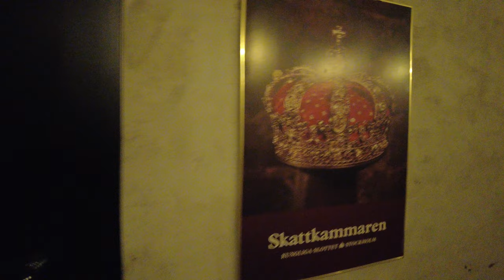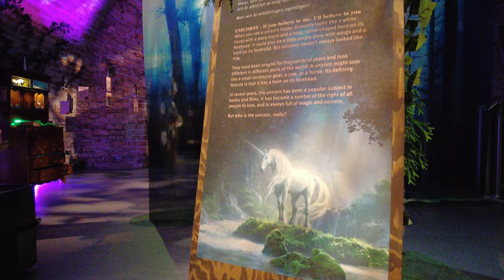Stockholm Royal Palace (De Kungliga Slotten) walking tour 2023 4K armoury, apartments, treasury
A walking tour through Stockholm's Royal Palace (De Kungliga Slotten), covering The Treasury (Skattkammaren), The Royal Apartments (Representationsvåningarna), The Royal Armoury (Livrustkammaren) and Gustav III's Museum of Antiquities (Gustav III:s antikmuseum)

00:00 The Royal Palace grounds
02:05 The Treasury
03:05 The Royal Apartments
20:52 The Royal Armoury
27:47 The Royal Coaches
30:15 Gustav III's Museum of Antiquities